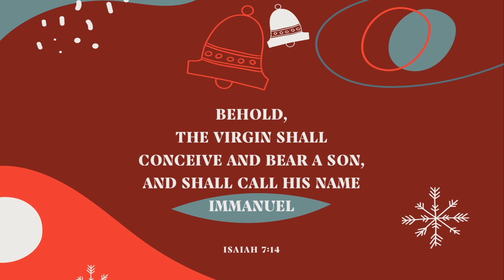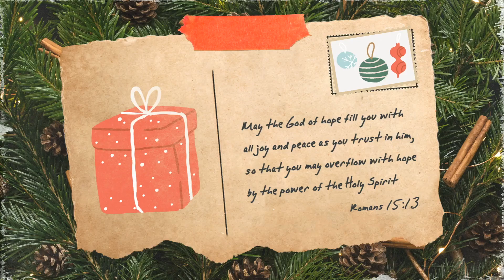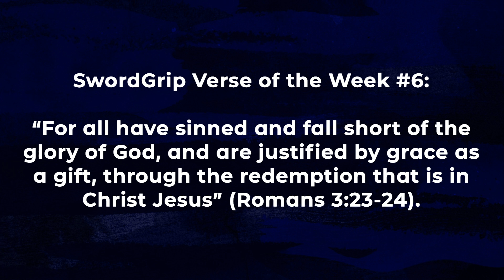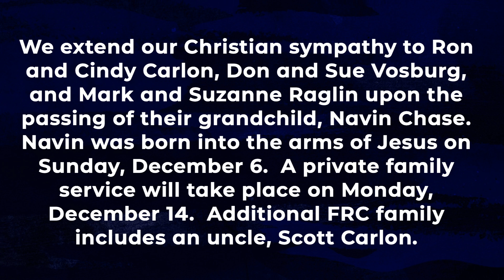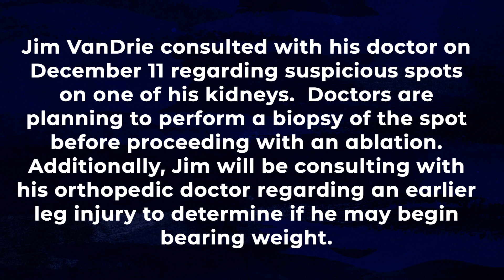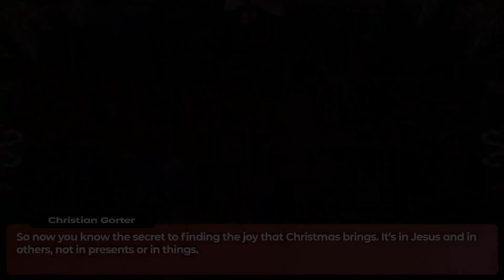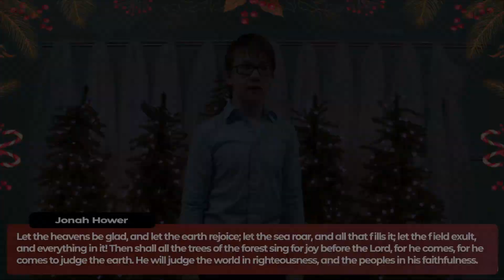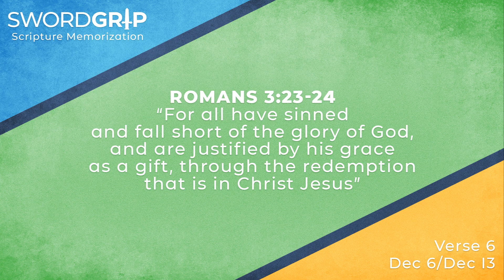December 12, 2020 Livestream